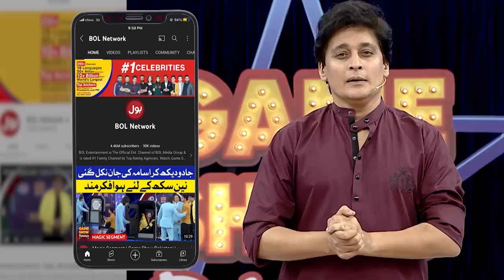Dance Competition In Game Show Pakistani | Sahir Lodhi Show | TikTok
Dance Competition  | Game Show Pakistani | Sahir Lodhi Show | TikTok

Dance Competition In game Show